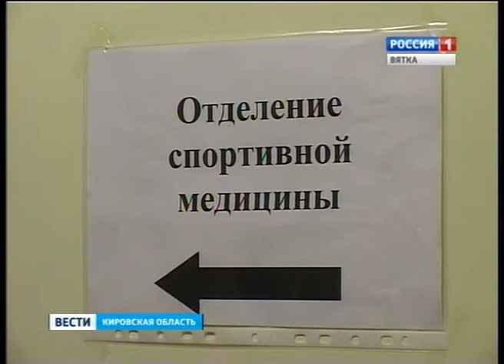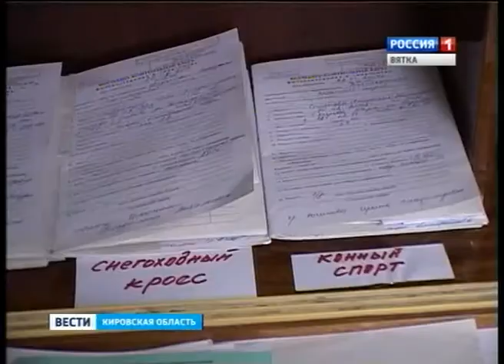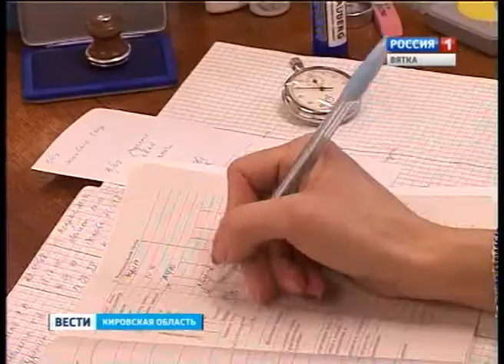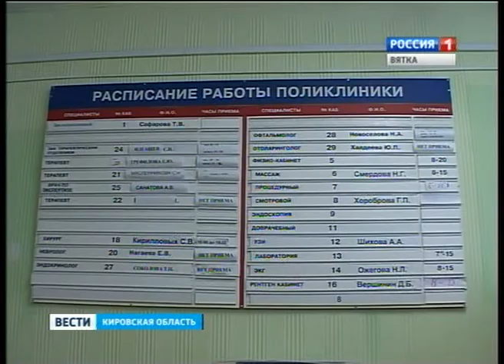Отделение спортивной медицины (ГТРК Вятка)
Будущие кировские чемпионы будут расти под более пристальным надзором медиков. На базе клинической больницы № 8 города Кирова открылось отделение спортивной медицины.